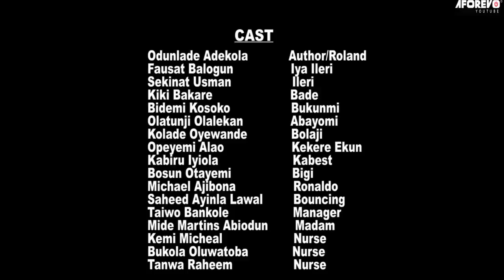DANGEROUS WEDDING - Nigerian Yoruba Movie Starring Odunlade Adekola | Mide Abodun | Fausat Balogun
Dangerous Wedding (Ewu Igbeyawo), Story of a young man in a dangerous marriage

Dangerous wedding